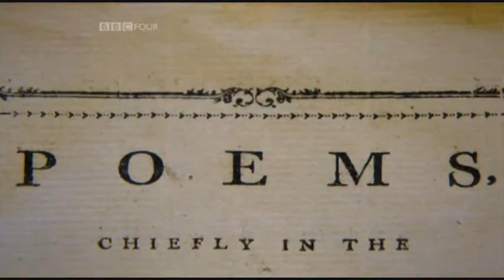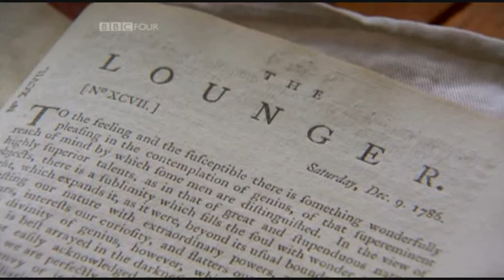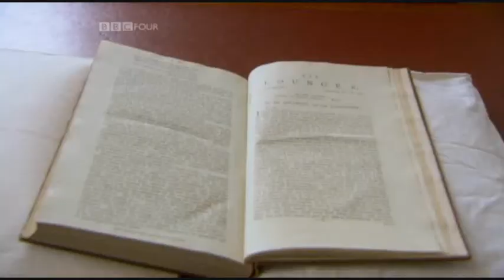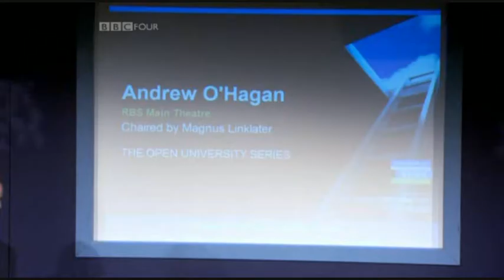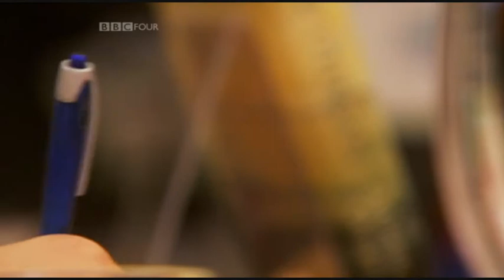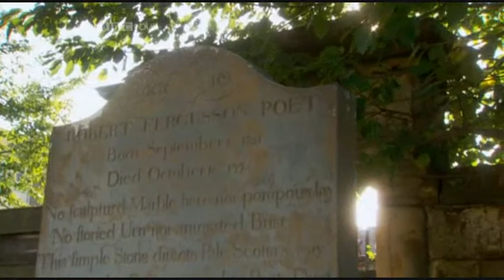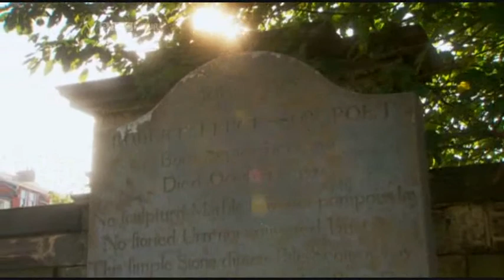Robert Burns - Documentary (Part 4 of 9) The People's Poet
Documentary on the Scottish poet Robert Burns (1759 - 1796).